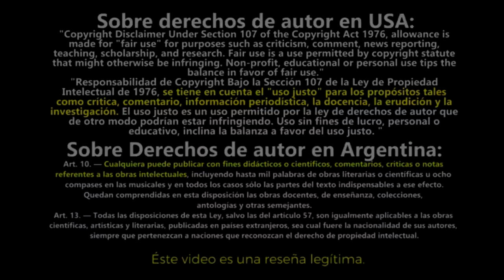Resumen: Zombieland resumido en 3 minutos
💥Por si no lo viste: Zombieland EN 5 MINUTOS ZOMBIELAND LA HISTORIA EN 1 VIDEO
ZOMBIELAND RESUMIDO EN 5 MINUTOS O MENOS | RESUMEN TE RESUMO ZOMBIELAND 1 EN MINUTOS PARA QUE ESTES LISTO PARA ZOMBIELAND 2  ZOMBIELAND: Resumen de la primera parte zombieland final explicado
Video sobre: Después de que un virus transforma a la mayoría de las personas en zombis, los humanos sobrevivientes del mundo permanecen encerrados en una batalla contra los muertos vivientes hambrientos. Cuatro sobrevivientes, Tallahassee y sus amigos Columbus, Wichita y Little Rock, respetan una serie de reglas de supervivencia y estrategias para matar zombis mientras se dirigen a un refugio seguro en Los Ángeles.

video sobre: zombieland reseña,zombieland resumen,zombieland final explicado,resumen de zombieland,zombieland resumido en minutos,zombieland pelicula completa,zombieland resumen completo,zombieland review zombieland,zombieland 2,zombieland double tap,resumen,zombies,columbus,emma stone,jesse eisenberg,woody harrelson,abigail breslin,reglas de supervivencia,resumen zombieland,zombieland resumen,que paso en zombieland,recap zombieland,película zombieland zombieland,zombieland 1,zombieland 2,zombieland español,zombieland resumen,resumen zombieland,reseña zombieland,zombieland double tap,zombieland tiro de gracia,emma stone,jesse eisenberg,woody harrelson,tierra de zombies,tierra de zombies 2 trailer,resumen de peliculas
De que trata Zombieland: Después de que un virus transforma a la mayoría de las personas en zombis, los humanos sobrevivientes del mundo permanecen encerrados en una batalla contra los muertos vivientes hambrientos. Cuatro sobrevivientes, Tallahassee y sus amigos Columbus, Wichita y Little Rock, respetan una serie de reglas de supervivencia y estrategias para matar zombis mientras se dirigen a un refugio seguro en Los Ángeles.
Ya estas listo para ver Zombieland 2: tiro de gracia o Zombieland Double Tap donde Los cazadores de zombis viajan desde la Casa Blanca hasta el corazón de los Estados Unidos, donde tendrán que defenderse de nuevas clases de muertos vivientes que han evolucionado. Mientras intentan salvar el mundo, los miembros de la pandilla también tendrán que aprender a convivir.